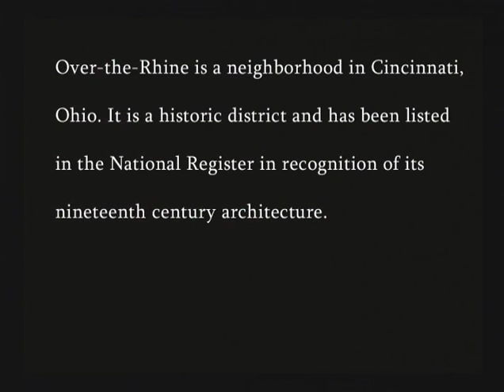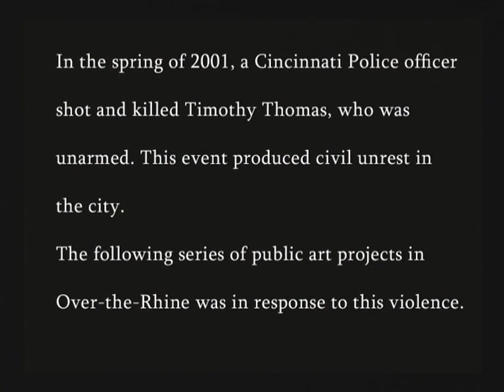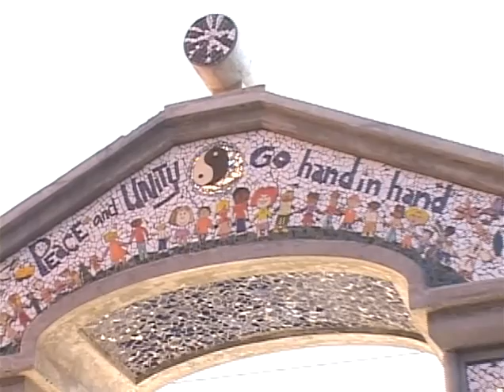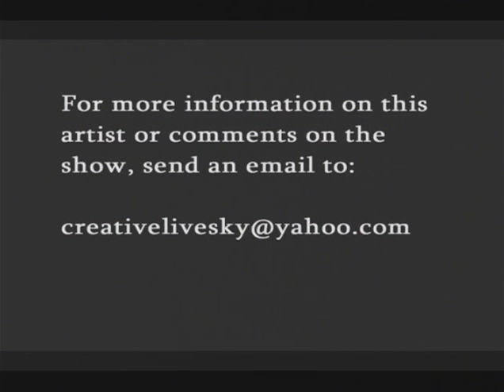Over-the-Rhine Public Art Projects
This is an interview with the artist, Suzanne Fisher, who oversaw this series of public art projects in a troubled neighborhood in Cincinnati during a time of conflict. These art projects helped bring this neighborhood together. The artwork has beautified the neighborhood, brought pride to the residents, and shown people that they can make a positive difference.